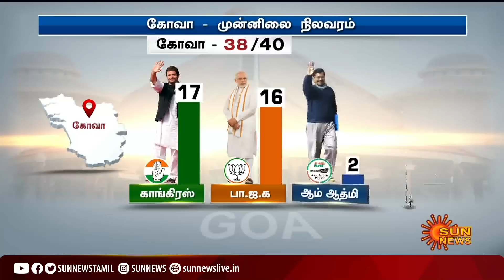கோவா யாருக்கு? காங்கிரஸ் - பாஜக இடையே பரபரப்பான போட்டி | Goa Election Result | BJP | Congress